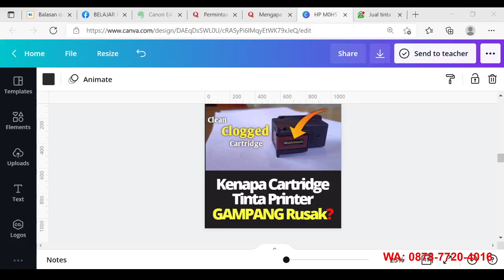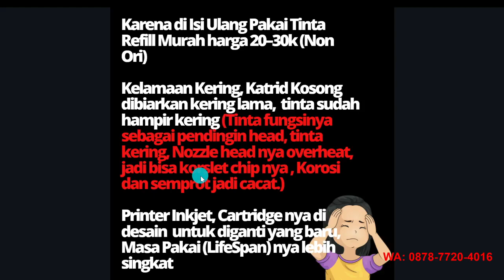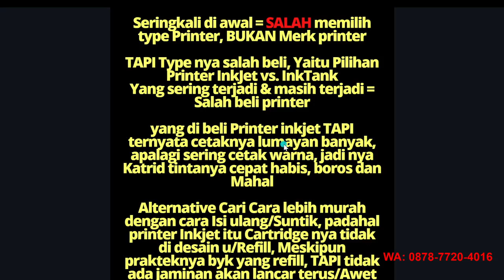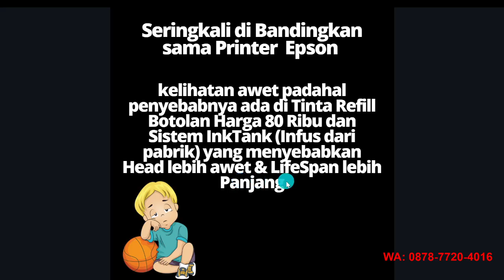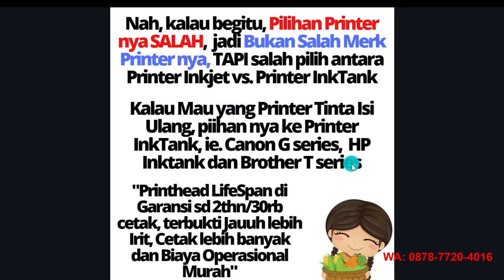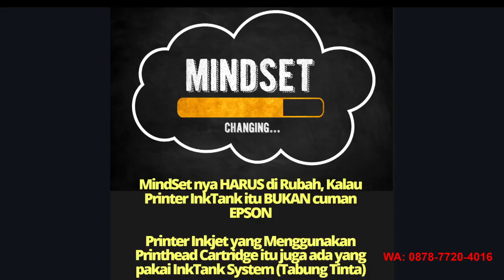Kenapa Katrid Tinta itu Gampang Rusak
Kenapa Cartridge Tinta Printer itu Gampang Rusak?

Teman2 akan dapat update tanya jawab soal Printer, dll, jadi supaya admin bisa Broadcast info update Produk, Harga Diskon, Trade in Program, dll ...

(*) Ini BUKAN Spam ya...Jadi Aman